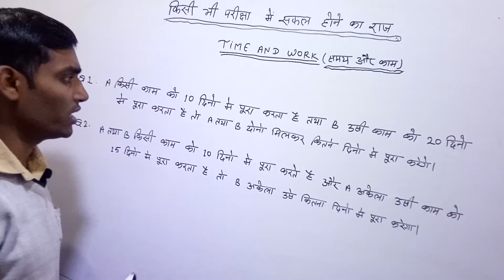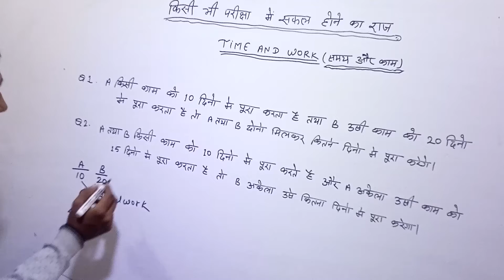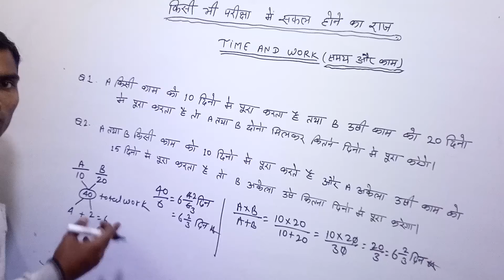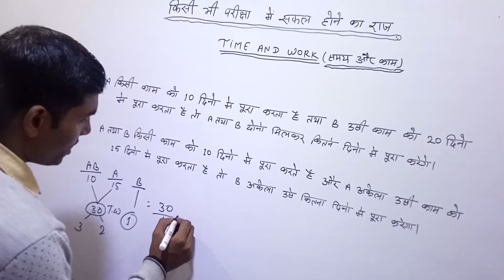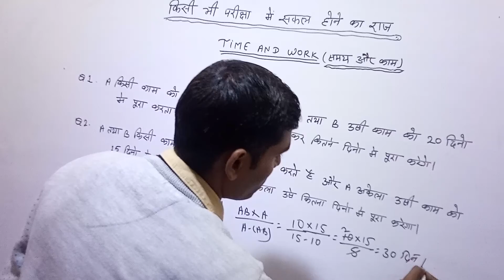Army technical math classes 2020/army technical math question/army technical math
Army technical math classes,army technical math question,army technical math,दोस्तों यदि आपको समय और कार्य का कंसेप्ट समझ में आया हो तो कृपया आप हमारे कमेंट बॉक्स में लिखकर बताइयेगा, तो मैं अगले विडियो आपके लिए लाऊंगा।

-- धन्यवाद🙏💕--